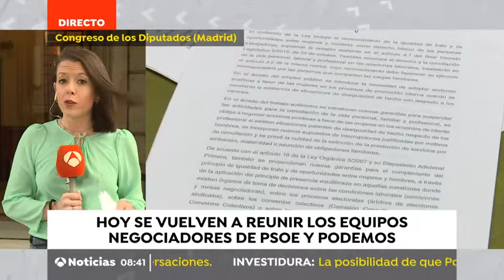Directos en el Congreso. Retoman reuniones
PSOE y PODEMOS retoman el contacto, negociaciones sin casi tiempo para evitar la repetición electoral.